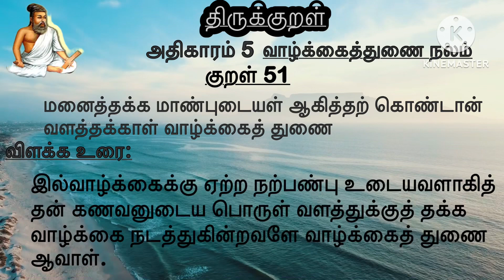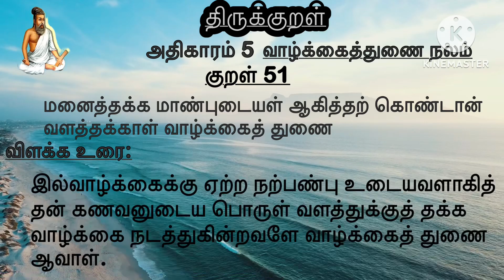திருக்குறள்|அதிகாரம் 6|குறள் 51 மனைத்தக்க மாண்புடையள் ஆகித்தற் | Aadhikaram 6| kural 51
திருக்குறள்

அதிகாரம் 6: வாழ்க்கைத்துணை நலம்

குறள் 51

மனைத்தக்க மாண்புடையள் ஆகித்தற் கொண்டான்
வளத்தக்காள் வாழ்க்கைத் துணை

In this video thirukkural explained in different way. So that kids can understand and follow it in their real life….

Keep supporting 🙏